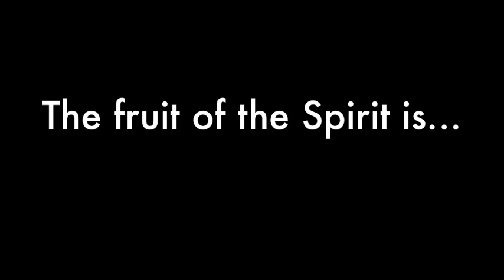Oasis Church Celebrate KIDS!!!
Oasis Church in Pomeroy, OH youth and children citing Bible verses.